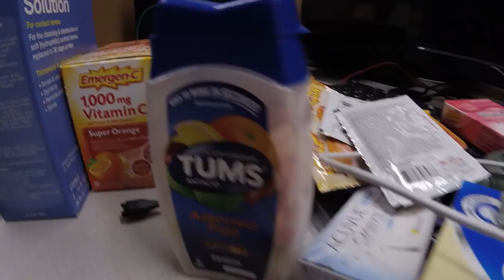The Alpha Inspection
A behind the scenes look at the preparation that goes into Alpha Inspections at the Naval Academy.